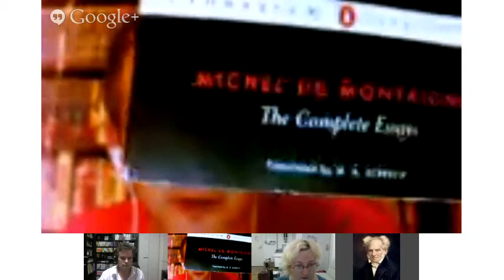Discussing 4 more of Montaigne's "Essays" (TPS)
Discussing 4 more of Montaigne's "Essays"

On Liars
That it is Folly to Measure Truth and Falsity by our own Capacity
On Books
On Cruelty